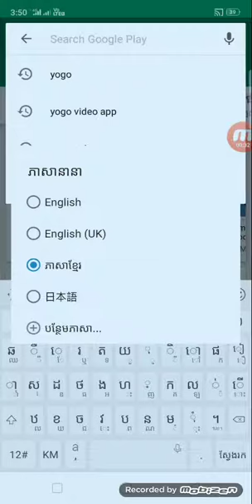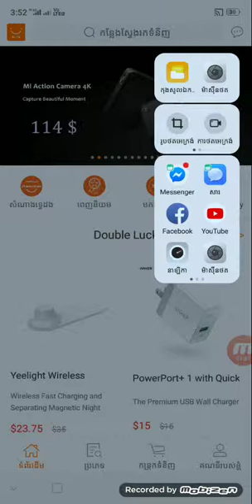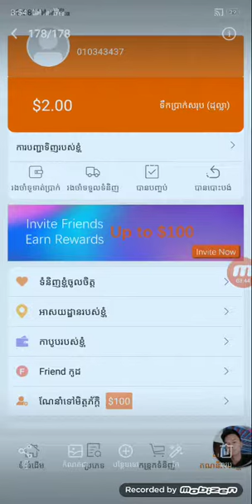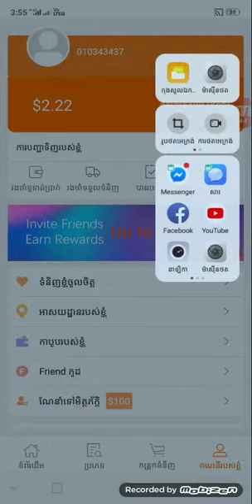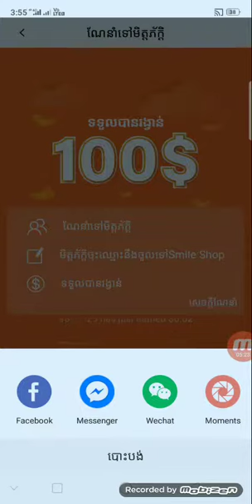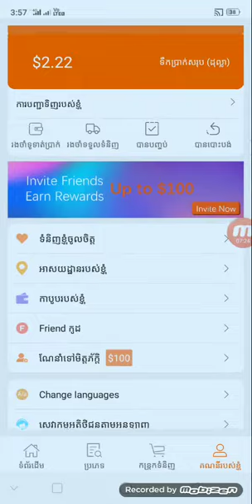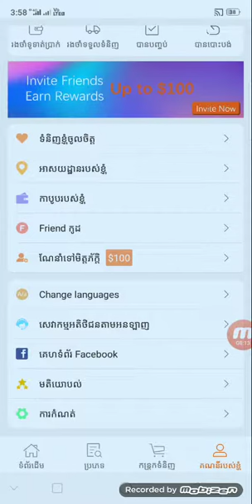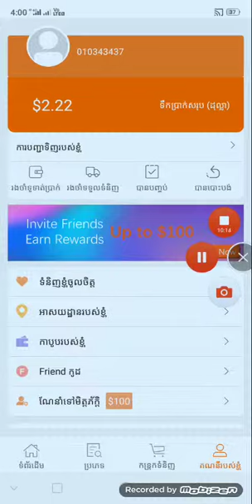របៀបរកលុយកម្មវិធីថ្មី Smile Shop ចុះឈ្មោះភ្លាមទទួលបាន 2$ ភ្លាម ហើយណែនាំមិត្តភក្តិបានលុយបន្ថែមទៀត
នៅក្នុងវិដេអូនេះ ញុមចង់បង្ហាញរបៀបរកលុយកម្មវិធី Smile Shop ចុះឈ្មោះភ្លាមទទួលបាន 2$ ភ្លាមហើយណែនាំមិត្តភក្តិបានលុយបន្ថែមទៀត

ការបង្តើតជាក្រុមគឺសំខាន់ណាស់ ដែលនាំអោយយើងទាំងអស់គ្នានិងកសានទំនាកទំនងគ្នាបានយ៉ាងល្អជាមួយអ្នកដទៃ។

# មើលហើយអនុវត្តតាម !